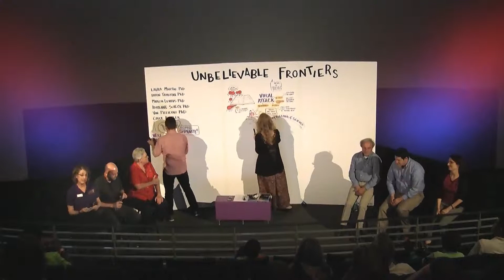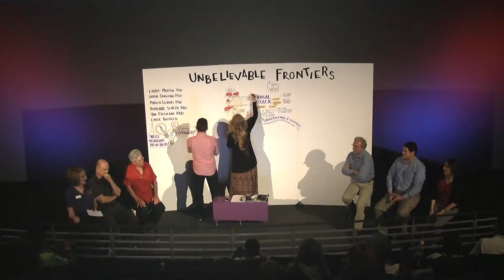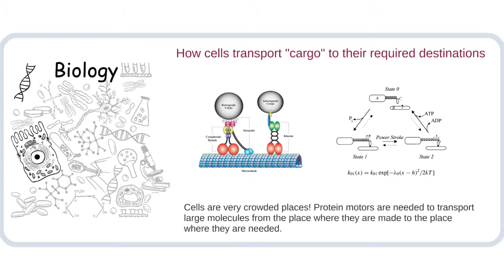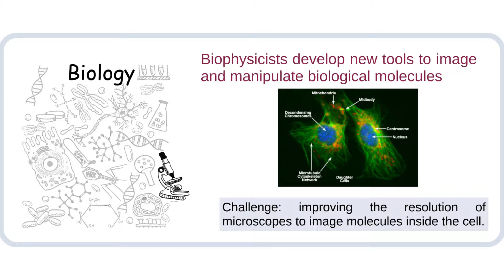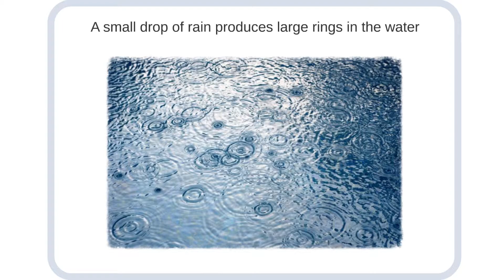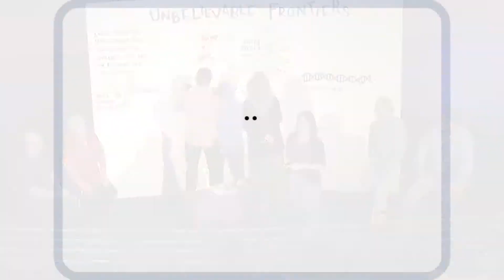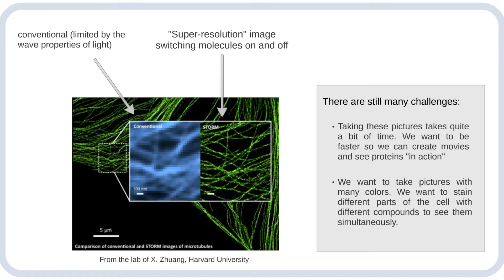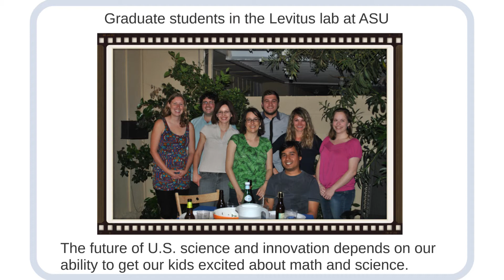Unbelievable Frontiers Presentation by Marcia Levitus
Unbelievable Frontiers Presentation by Marcia Lewis.

Arizona Science Center hosted a unique event, Unbelievable BioMed where experts in the biomedical fields came together to discuss the future of the industry and how it affects Arizona. The public was able to attend at no charge to learn about different career choices in the industry as well as take part in activities associated with biomedical research.